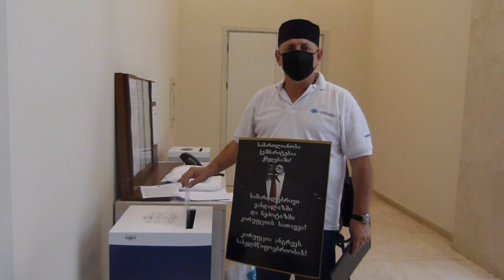საქართველოს პრემიერ-მინისტრს ბატონ:გიორგი გახარიას სახელზე წერილის ჩაბარება. ბესიკ მიქავას30.06.2020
საქართველოს პრემიერ-მინისტრს ბატონ:გიორგი გახარიას შპს „მუშკეტერის“ დირექტორის ბესიკ მიქავას წერილი
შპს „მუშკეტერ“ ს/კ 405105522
 ქ.თბილისი ვაჟა -ფშაველას 90 №22 ბინა
  საქართველოს პრემიერ-მინისტრ ს
      ბატონ: გიორგი გახარიას
      ბატონო პრემიერ-მინისტრო, ერთხელ უკვე მოგმართეთ დახმარების თხოვნით. თქვენი  ადმინისტრაცია ოპერატიულად გამოეხმაურა ჩვენს წერილს (№1765, 20/01/2020) სისხლის სამართლის საქმეზე №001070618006 და №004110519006, რომელშიც ჩემს მიერ იყო გამოთქმული გონივრული ეჭვი, კონკრეტული პირების მიერ გამოძიების შეგნებული გაჭიანურების შესახებ. თქვენმა ადმინისტრაციამ (22/01/2020 COV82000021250), საქმე განსახილველად გადაუგზავნა საქართველოს გენერალურ პროკურატურას და თან მისცა დავალება, რომ  საქმე დროულად გამოეძიებინა  და  ბოლომდე მიეყვანა. ჩვენ ამავდროულად მივმართეთ საქართველოს გენერალურ პროკურატურას განცხადებით, რომელიც გამოქვეყნდა პრესაში (საერთო გაზეთი №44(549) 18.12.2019წ).
  საქართველოს გენერალურმა პროკურატურამ 2020 წლის 7 თებერვალს თბილისის გლდანი–ნაძალადევის რაიონულ პროკურორს, ბატონ დავით ჩხარტიშვილს და თბილისის ისანი–სამგორის რაიონულ პროკურორს, ბატონ ივანე კაკალიას მიმართა თხოვნით სისხლის სამართლის საქმეზე №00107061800 (პროკურორი გურამ კრავეიშვილი) და №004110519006 (პროკურორი ლევან ვეფხვაძე), შემჭიდროებულ ვადებში ჩატარებულიყო შესაბამისი საგამოძიებო მოქმედებები და ამის თაობაზე ეცნობებინა განმცხადებლისათვის.
2020წლის 11 ივნისს, მე , „მუშკეტერის „ დირექტორმა მივიღე გლდანი– ნაძალადევის რაიონული პროკურორის წერილი №13/06–30709 (წერილს გთავაზობთ დანართის სახით), რომლის საფუძველზე შემიძლია ვთქვა, რომ დადასტურდა ჩემი ეჭვი ორივე რაიონის პროკურატურის მიერ საქმის შეგნებული გაჭიანურებისა და დამნაშავეების დაფარვის შესახებ. ბატონი კრავეიშვილის პასუხის მიხედვით უნდა ვივარაუდოდ, რომ საქმის გამოძიებას დასასრული არ უწერია, ისან– სამგორის პროკურატურამ კი დღემდე პასუხის ღირსადაც არ ჩაგვთვალა.
როგორც ჩანს, დავალებას არავითარი რეაგირება არ მოყოლია, პროკურატურა არაფრად აგდებს პრემიერ –მინისტრის ადმინისტრაციის დავალებას.ზემოთ მოხსენიებული ფაქტების საფუძველზე გთხოვთ პირად კონტროლზე აიყვანოთ ეს საქმე, რადგან პროკურორები და გამომძიებლები არიან მიკერძოებულები და ემსახურებიან ვიღაცის ინტერესებს და არა კანონს და სამართალს.
 ბატონო პრემიერო, გამოძიებით და საქმეში არსებულ  მასალებზე  დაყრდნობით დადგენილი და გამოვლენილია დამნაშავე პირები, მხოლოდ საჭიროა კეთილი ნება რომ საქმეს მიეცეს  შემდგომი მსვლელობა, რათა  აღსრულდეს სამართალი.
 თქვენ ბრძანეთ რომ„არ არსებობს იმაზე დიდი მსახურება, ვიდრე ღირსეულად, სამართლიანად ემსახურო შენი მოქალაქის ყოველდღიურ ცხოვრებას, მის ინტერესებს და უსაფრთხოებას!“ გეთანხმებით ბატონო გიორგი. მე ყოველთვის ვიცავდი და დავიცავ ჩემი ქვეყნისა და ერის ინტერესებს. მე ვარ 1989წლის 9 აპრილის მეორე ჯგუფის ინვალიდი, საქართველოს რესპუბლიკის პრეზიდენტის ზვიად გამსახურდიას დაცვის წევრი და თანამებრძოლი დღემდე. სწორედ ამიტომ ხომ არ ხდება ანტიეროვნული ძალების მიერ ორკესტრირებული შეტევა ჩემზე!?
 კატეგორიულად მოვითხოვ სასწრაფოდ მოხდეს სამართლიანობის აღდგენა.აღიკვეთოს პროკურატურის მიერ განხორციელებული სამართლებრივი ვანდალიზმი და უმოქმედობა, დამნაშავე პირებზე ხელის დაფარება სახელმწიფო დანაშაულია,რომელსაც ქვეყანა ქაოსისკენ მიყავს. არ გვინდა ვიფიქროთ, რომ არ გაგაჩნიათ ბერკეტები სამართლიანობის აღდგენისა და ბანდიტებთან ბრძოლისა. სამართლიანობა ჭეშმარიტებაა ქმედებაში! სამართლებრივი ვანდალიზმი და ნეპოტიზმი კორუფციის სათავეა! კორუფცია ანგრევს სახელმწიფოებრიობას!   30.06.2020წ  ბესიკ მიქავა
დიდი პატივისცემით:
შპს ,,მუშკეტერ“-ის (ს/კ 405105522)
დირექტორი ბესიკ მიქავა 30 ივნისი 2020წ.
(მის: ქ. თბილისი, ვაჟა ფშაველას გამზ.მე-7 კვარტალი, კორპუსი 1,  ბინა 22)
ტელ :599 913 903